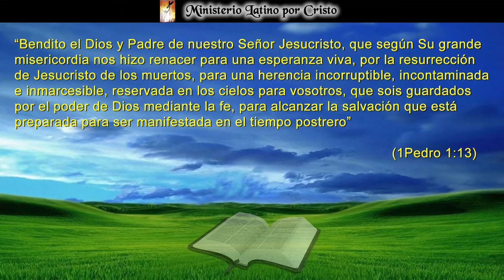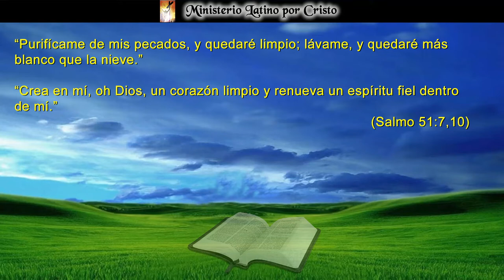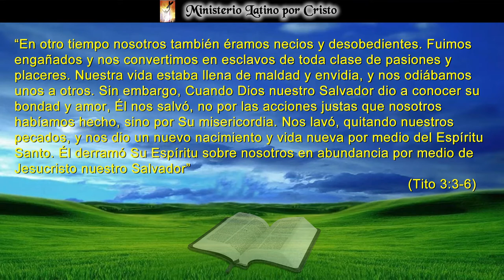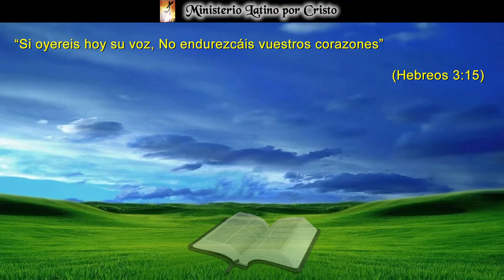RENACER PARA UNA ESPERANZA VIVA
En la reflexión de este día, debemos considerar lo importante de tener un nuevo nacimiento, una regeneración en la Sangre de Jesucristo y a través del Espíritu Santo. Esto nos dará una esperanza viva, porque Cristo Vive y Su promesa de venir por Su iglesia es confiable y segura. ¡Dios Te Bendiga!